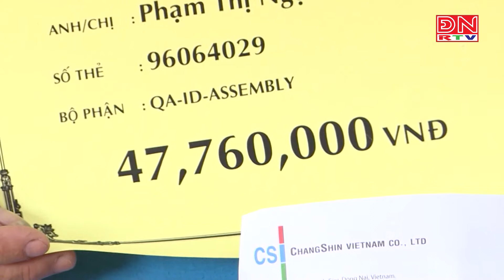Sôi nổi ngày tết lao động Đồng Nai 2019